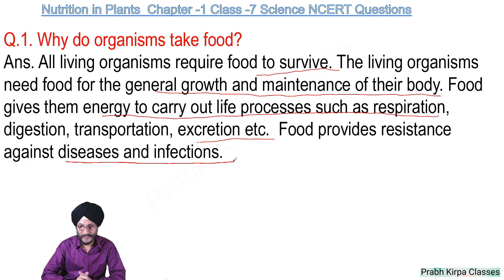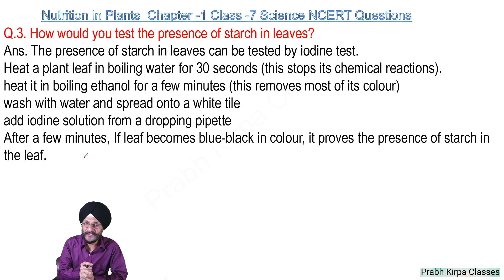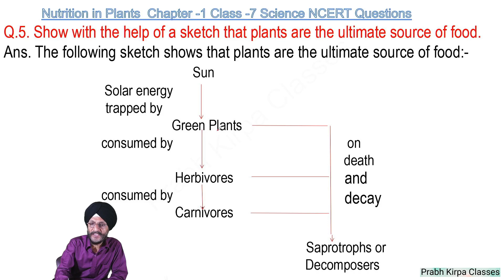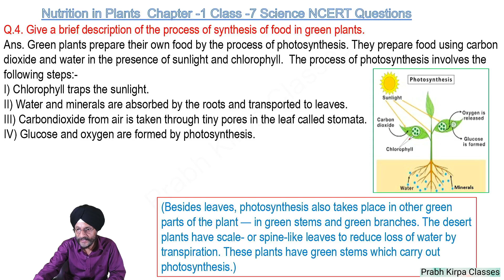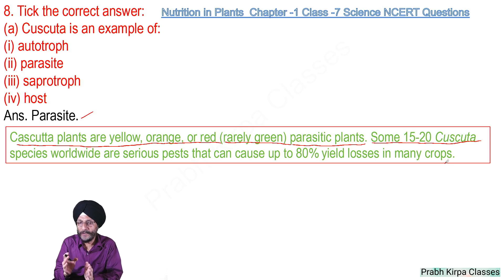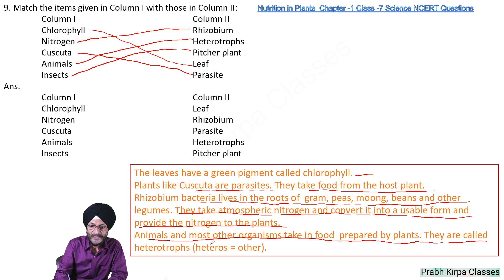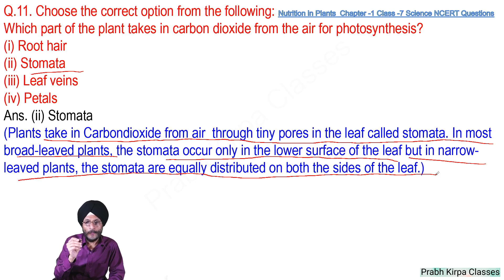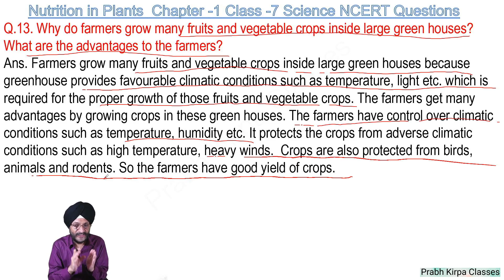Nutrition in Plants Chapter-1 Class -7 Science NCERT Question Answers